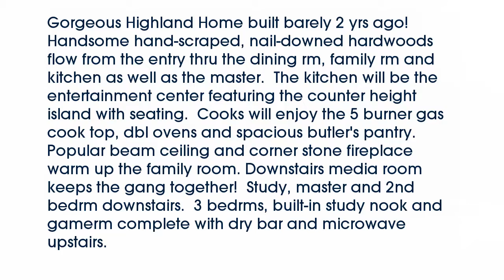Real estate for sale in Prosper Texas - MLS# 13645441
831  Moss Glen Drive
Prosper Texas 75078
MLS# 13645441

831  Moss Glen Drive
Prosper Texas 75078
MLS# 13645441

Gorgeous Highland Home built barely 2 yrs ago! Handsome hand-scraped nail-downed hardwoods flow from the entry thru the dining rm family rm and kitchen as well as the master.  The kitchen will be the entertainment center featuring the counter height island with seating.  Cooks will enjoy the 5 burner gas cook top dbl ovens and spacious butler's pantry.  Popular beam ceiling and corner stone fireplace warm up the family room. Downstairs media room keeps the gang together!  Study master and 2nd bedrm downstairs.  3 bedrms built-in study nook and gamerm complete with dry bar and microwave upstairs.